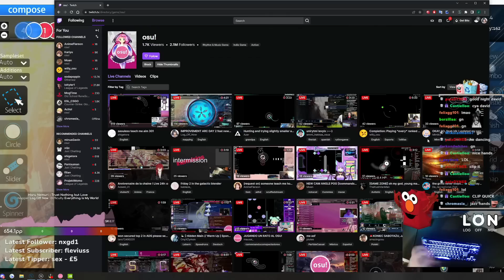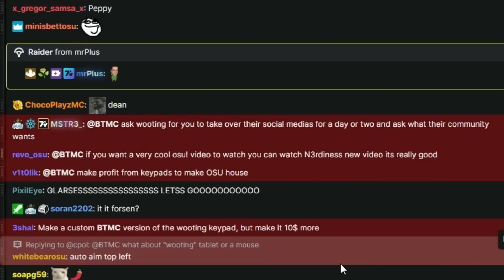CHOCONY INCIDENT!?!?!?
thx to zlimed for giving good clips!

Thumbnail by: swxzv#9910